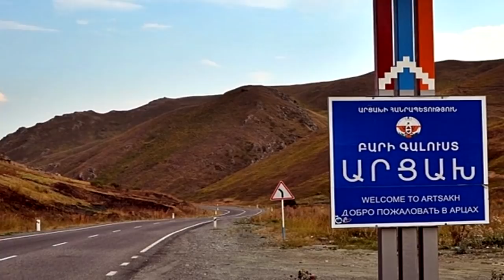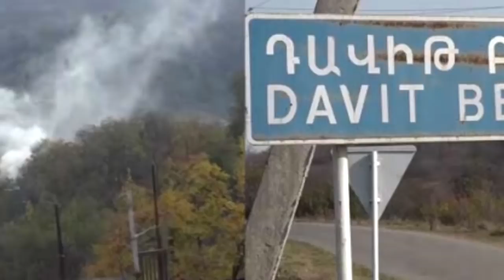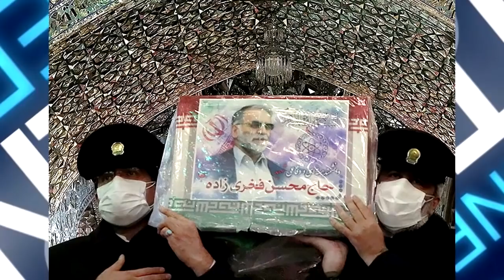Կարևոր Դիտել Շտապ